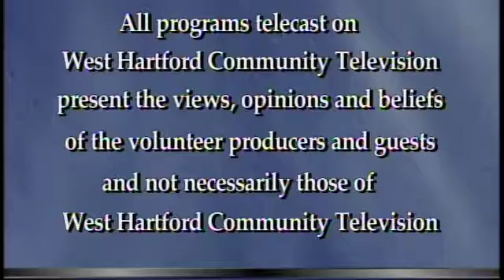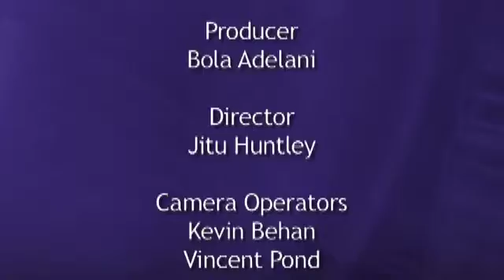Inspired Success: "Total Woman Conference" (November 2011)